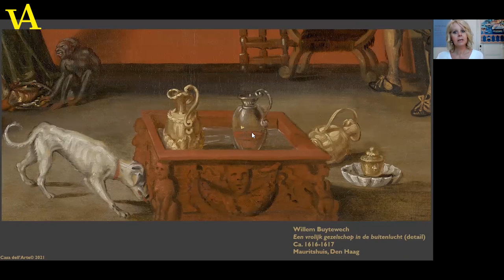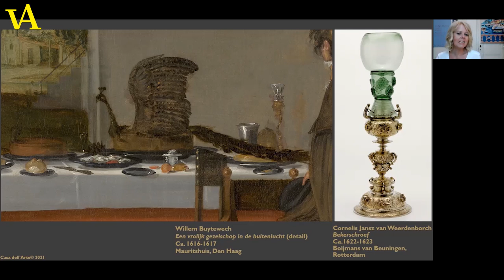Artbite - Een vrolijk gezelschap in de buitenlucht - Wendy Fossen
Weer of geen weer, dit 17e-eeuwse terrasje kunt u online pakken! Schuif aan bij dit vrolijke gezelschap in de buitenlucht, vermoedelijk op een terras in Haarlem, geschilderd door Willem Buytewech.

Een groepje welgestelde jonge mannen en vrouwen geniet van een rijkelijk gedekte tafel. Ziet u de wijnkoeler, pauwenpastei en oesters ook? Kunsthistorica Wendy Fossen bespreekt alle fraaie details.